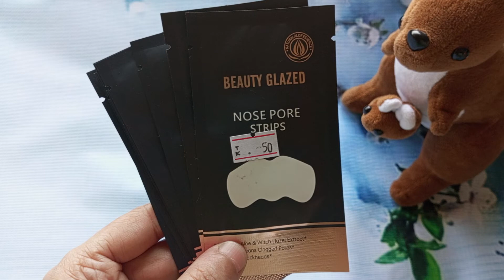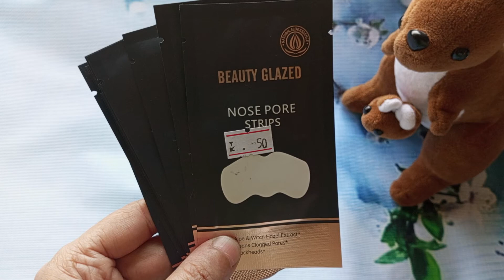NOSE PORE STRIPS / nose pore strips how to use / nose blackhead removal cream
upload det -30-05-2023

(NOSE PORE STRIPS) এর পরিপূর্ণ সঠিক ব্যবহার ফুল ভিডিওতে তুলে ধরেছি (NOSE PORE STRIPS) ব্যবহারের পূর্বে ভিডিওতে বলা দিক নির্দেশন ফলো করে ব্যবহার করলে ইনশাআল্লাহ পরিপূর্ণ ভাবে উপকৃত হবেন।

☘️☘️MY BUSNIESS PAGE
👉 কসমেটিক্স প্রডাক্ট কিনতে ভিজিট করতে পারো-
🎀 Girls online shop 🎀

আসসালামু আলাইকুম
এই ভিডিওটিতে আমি যে প্রডাক্ট রিভিউ করেছি।আমার ভিডিওটি দেখে সরাসরি আমি কাউকে কিনতে সাজেস্ট করছি না ।আমি জাস্ট প্রোডাক্টটি রিভিউ করেছি।প্রোডাক্টটি আপনারা পারচেজ করলে অবশ্যই নিজের দায়িত্বে যাচাই করে তারপরে পারচেজ করবেন।।সবার কাছে আমার অনুরোধ রইলো ধন্যবাদ সবাইকে